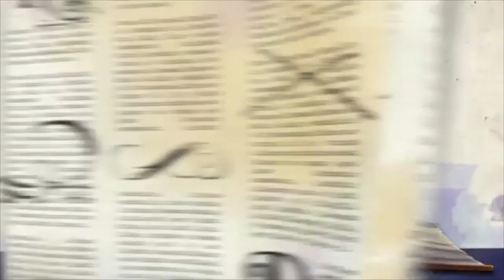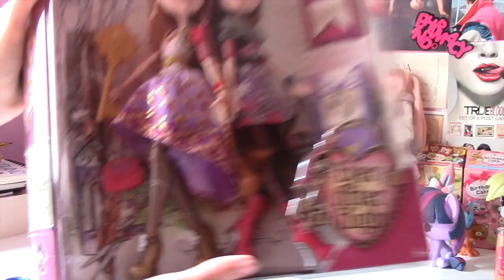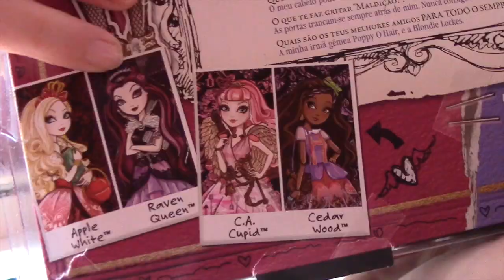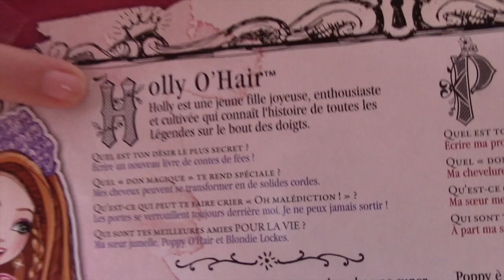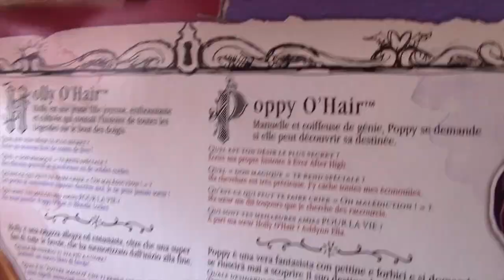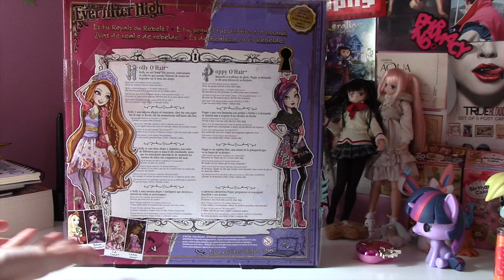Holly O'Hair & Poppy O'hair - Ever After High - Review/ Recensione ***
Dopo secoli e secoli, rieccomi qui con una recensione Ever After High! So che vi erano mancate! Purtroppo, non e' davvero una recensione emozionante, sono molto impegnata e non sono molto spiritosa come al solito! Spero che comunque, vi facciate un' idea su queste due belle gemelle, e se vi piacerebbe averle nella vostra collezione oppure no :) ! Qual e' la vostra preferita?

Le mie solite informazioni:

Disponibili in Italia? Si!
Marca: Mattel
Costo: Dai 46 ai 50 Euro.